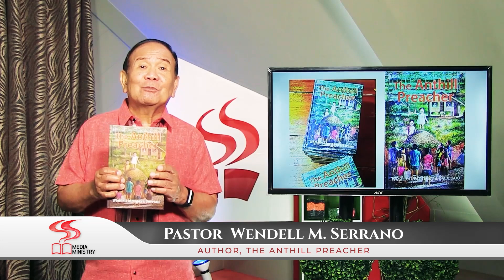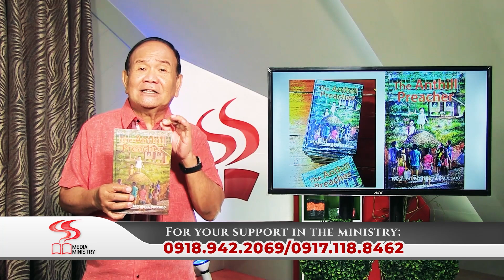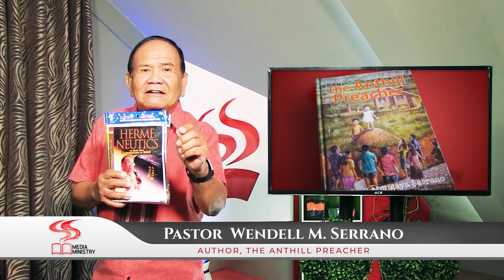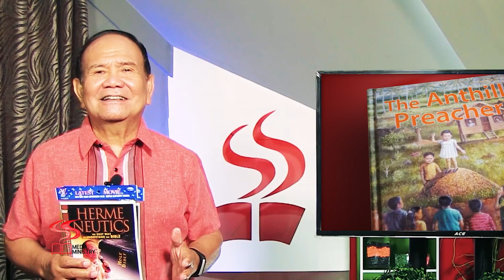DUGANG KATIN-AWAN | SHALL I OBEY MY LANDLORD TO SAVE THEIR MARRIAGE | EP. 163 | PART 1